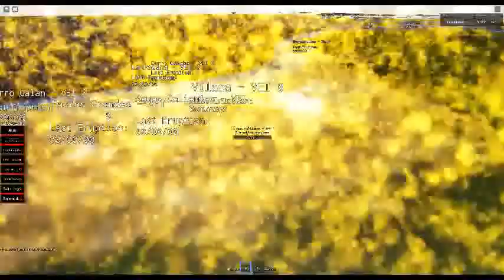vei 8 max part 2